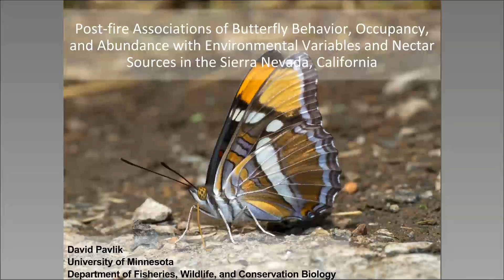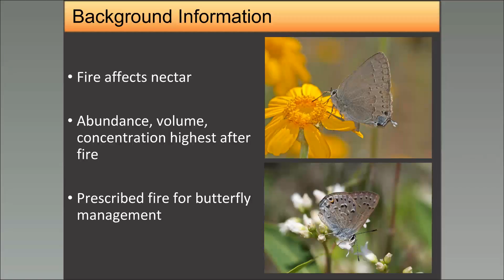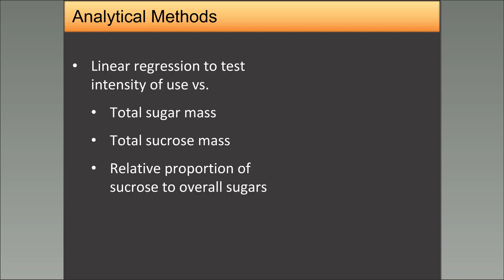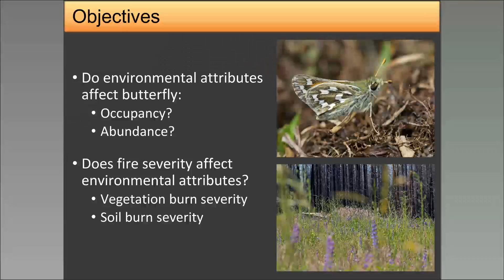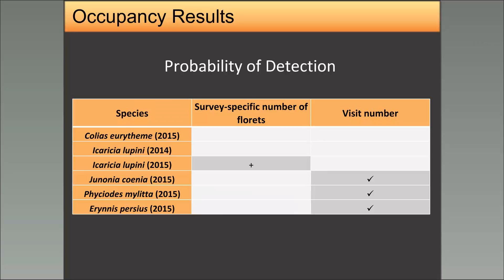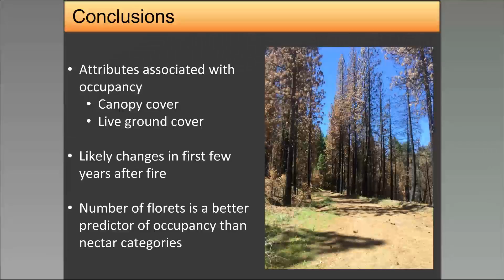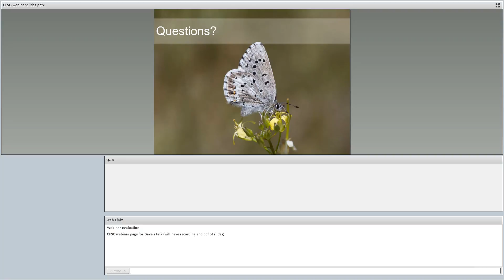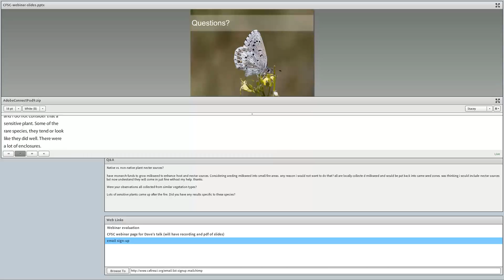Post-fire associations of butterfly behavior, occupancy, and abundance in the Sierra Nevada, CA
Fire can change the quality of habitat for many taxonomic groups, including butterflies. The abundance of nectar-producing plants, and the volume and concentration of the nectar in those plants, peaks in the initial years following a fire. Laboratory and controlled experiments have demonstrated that butterflies may have preferences for different sugars in those nectar sources, especially sucrose. However, sugar preferences have not been quantified for an assemblage of butterflies in a field setting. In 2014 and 2015, we conducted butterfly and vegetation surveys within the Rim Fire boundary on the Stanislaus National Forest (Tuolumne County, California). We surveyed eight sites throughout the butterfly flight season in both years and four additional sites in 2015. We analyzed the sugar and sucrose masses, and relative proportion of sucrose, in 20 known nectar sources. We found no evidence that intensity of butterfly use was associated with sugar mass or concentration, mass of sucrose, or the relative proportion of sucrose. Instead, butterflies appeared to use any sources that were available to them indiscriminately.

  Fire also affects environmental attributes associated with the distribution, abundance, and reproduction of butterflies. Studies have demonstrated that species richness and abundance of butterflies respond to fire. However, the effects of fire on butterfly occupancy, and on environmental attributes that are associated with butterfly occupancy, are largely unknown. Abundance estimates are generally more-informative measures of population status than occupancy, but collecting data for abundance estimates is more time consuming than for estimating occupancy. We examined the extent to which butterfly occupancy and abundance in the first two years following the Rim Fire were associated with environmental attributes that were affected by fire. We also tested whether fire severity explained variation in the environmental attributes that we included in models of butterfly occupancy and abundance. We found that environmental attributes associated with occupancy of some species were also associated with the abundances of those species, although the consistency of associations varied. Burn severity affected environmental attributes that were associated with butterfly occupancy and abundance. Understanding how fire affects environmental attributes that are associated with occupancy and abundance can inform use of prescribed fire or management following wildfire.

About the presenter:

 David Pavlik graduated from Northern Michigan University with a degree in zoology, and from the University of Minnesota with a master’s degree in conservation biology. He has worked for various research organization across the United States including the United States Fish and Wildlife Service, the United States Geological Survey, University of California- Davis, Tall Timbers Research Station, and Rocky Mountain Bird Observatory, among others. He has studied birds, butterflies and other invertebrates, and marine mammals. He serves as a member of the Michigan Bird Records committee and enjoys birding, hiking, fishing, and photography.